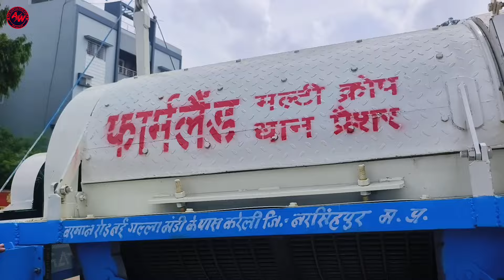50 सौ तरह की 100% गीली सुखी फसले निकालने वाला | multicrop thresher | Farmland multicrop thresher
36 तरह की 100% गीली सुखी फसले निकालने वाला |  multicrop thresher | Farmland multicrop thresher